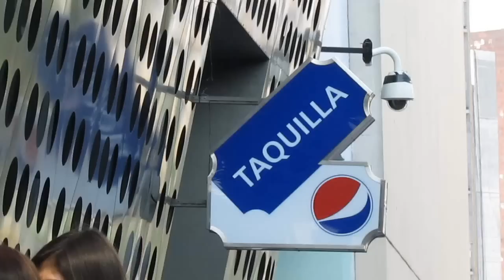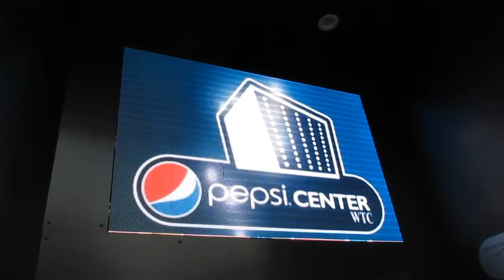Pre-venta Tokio Hotel "Feel It All World Tour" | Pepsi Center WTC | Yu Stern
**DUDAS EN LA DESCRIPCIÓN!!**

Hallo aliens! :) Un poco de lo que pasó hoy en la pre-venta de los boletos para el concierto de Tokio Hotel el 1 de septiembre en Pepsi Center WTC en la Ciudad de México.

Si tienen dudas, pueden checar aquí abajo :)
¡Danke!
*Yu

- La sección JW Lounge de $950.00 está agotada, no hay más boletos.
- Hoy y mañana es la PRE-VENTA CON TARJETA SCOTIABANK, es decir, no efectivo ni otros bancos. Pueden pagar en cualquier centro de atención ticketmaster con su tarjeta de crédito o por internet.
- La pre-venta de hoy y mañana terminan 8pm en taquillas y 11pm ticketmaster.
- Las tarjetas Scotiabank de DÉBITO son aceptadas únicamente en TAQUILLA del Pepsi Center o centros ticketmaster, más no por internet.
- NO se pueden apartar boletos.
- Los precios disponibles son: General A $820, General B $720, Box superior $670, sección C $480
- Las únicas zonas que son de pie son General A y B.
- Si compran los boletos en algún centro de atención ticketmaster hay un cargo por servicio. No tengo idea de cuanto les cobran, pero son aproximadamente $150. En las taquillas no hay cargo.
- Debe ir el titular de la tarjeta si pagan en ticketmaster o en taquilla.
- NO se pueden acabar los boletos generales en la pre-venta, aún hay muchos.
- Si van a comprar el boleto con tarjeta de crédito en la pre-venta, la clave de promoción son los primeros 6 dígitos de su tarjeta de crédito Scotiabank.
- La venta general inicia el sábado 13 de junio a partir de las 11:00am
- Pepsi Center está ubicado en Dakota S/N Col. Nápoles, a un costado del WTC.
- Quienes tengan pase VIP pueden entrar antes el día del concierto a general. Es cosa de Adventures In Wonderland, no del Pepsi Center.
- Los boletos VIP se compran en la página de Adventures In Wonderland, no en taquilla.
Unas pocas preguntas frecuentes que me han hecho:
- Mi boleto es en general A.
- No, no tengo pase VIP. Hasta ahora.
- No iré a Guadalajara y Monterrey. Únicamente a Los Ángeles, ahí si tengo boleto VIP, el pase Great Day.

Música por... / Music by...
☛AlienTHeam
¡Visita mi página! Ahí podrás encontrar todos mis links y más cositas :)